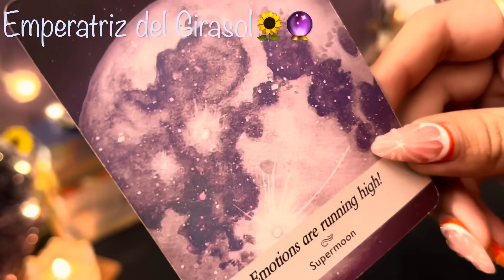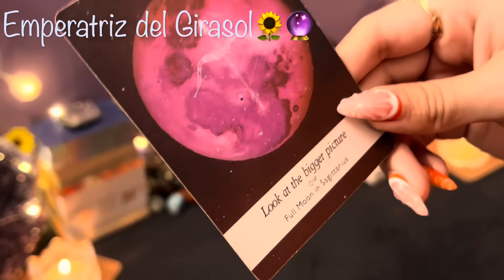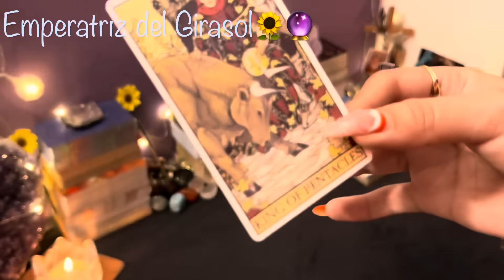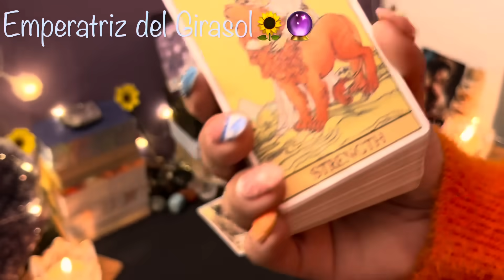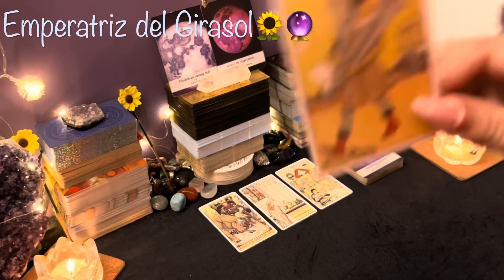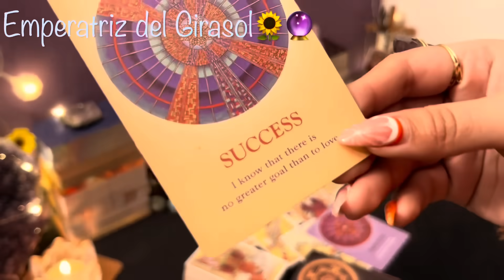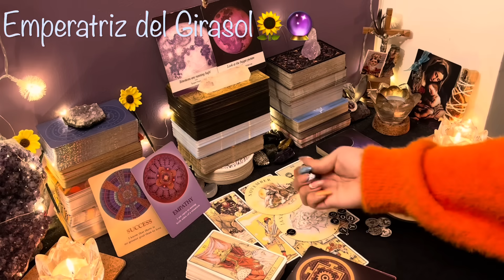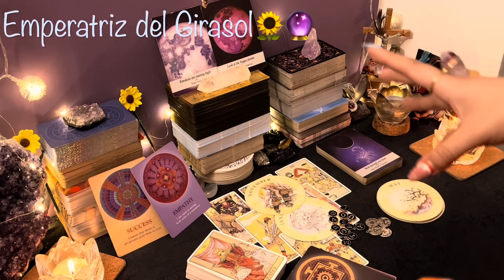TAURO ♉️ || LA ABUNDANCIA SE ABRE PASO HACIA TÍ!❤️🌟MIRA CÓMO SE INCREMENTAN LAS BENDICIONES!💰🍀